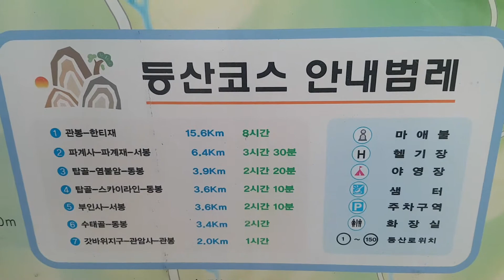대구팔공산안내도,팔공산지도,대구팔공산지도,대구팔공산자연공원안내도